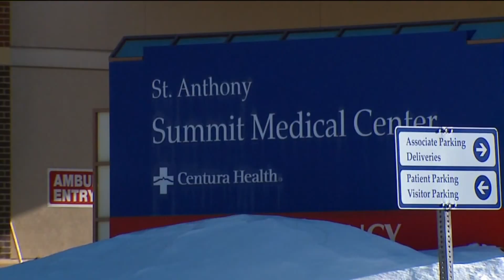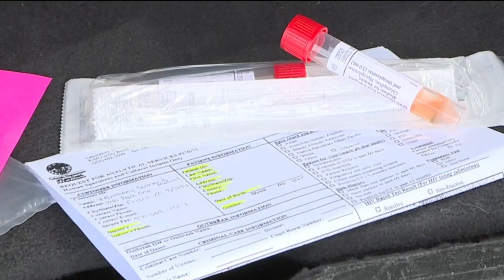CO visitor returns to Australia, tests positive for coronavirus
The CDPHE tested 39 specimans in Colorado Sunday, no new presumptive positive cases have been reported, Rachel Skytta reports.